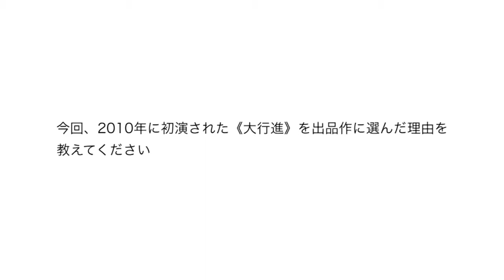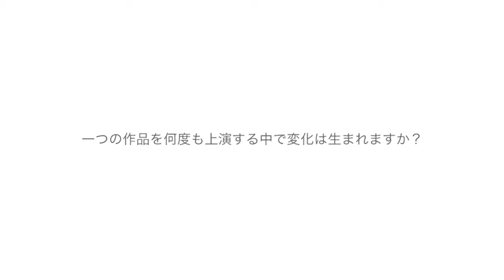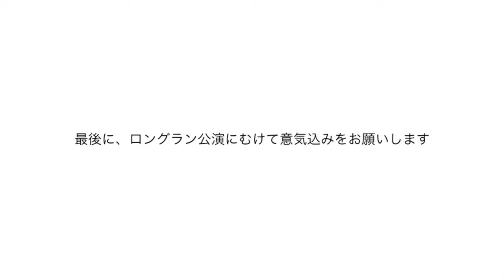山下残インタビュー ［横浜市民ギャラリーあざみ野］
あざみ野コンテンポラリーvol.3 ART×DANCE 2012
アーティストインタビュー
2012年8月収録

created by 城西国際大学メディア学部